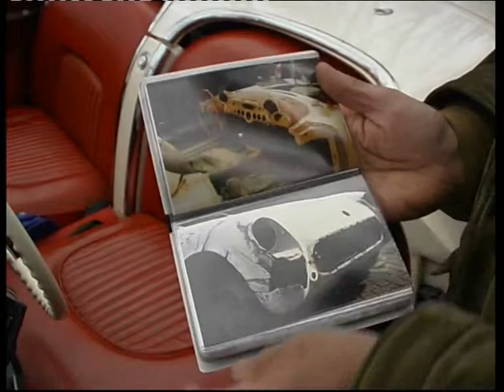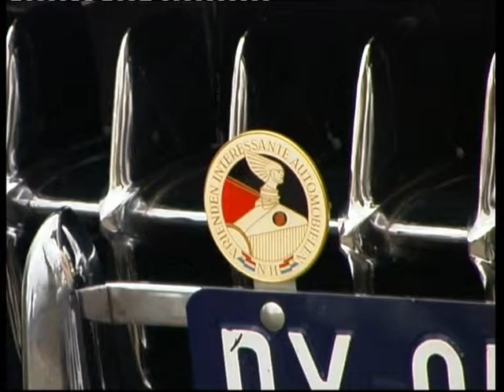Corvette C1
Archiefmateriaal Autopassie(2001) - Corvette C1 (1960) Klaas Plakman